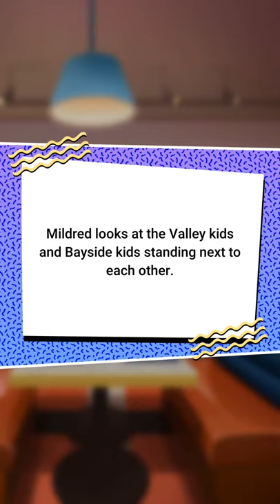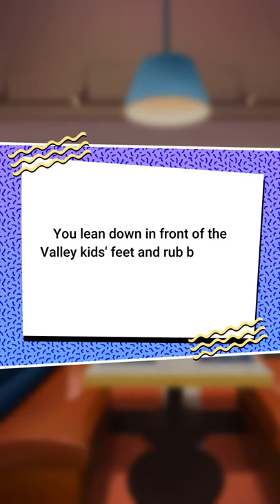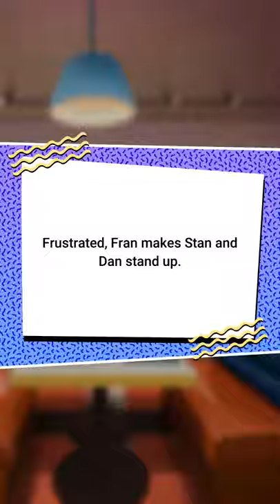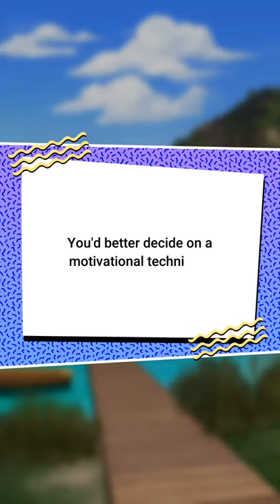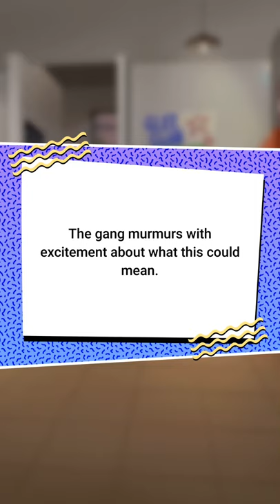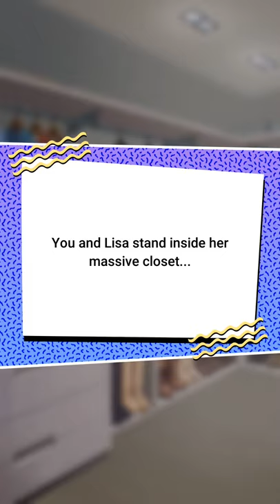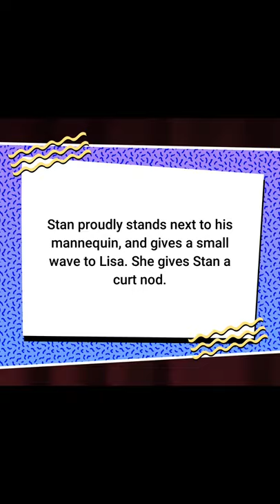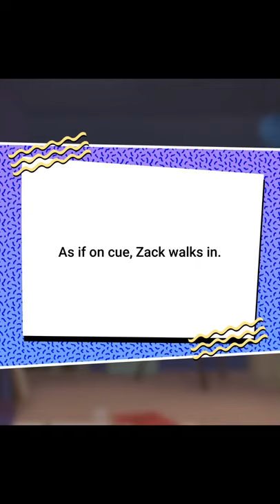Turbid Plays Saved By The Bell, Series Your Story Universe playthrough Season 2 part 10.